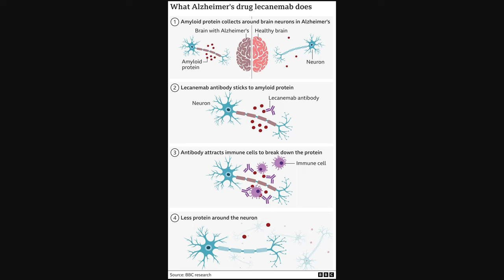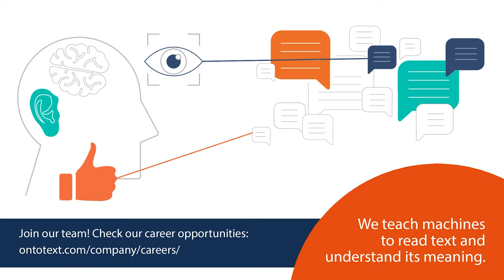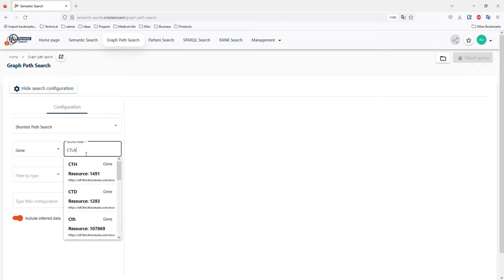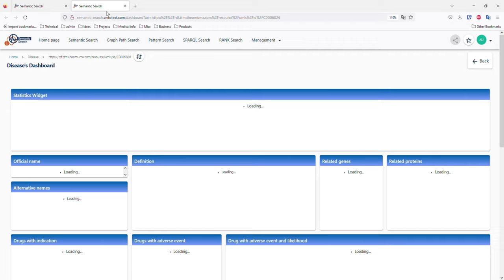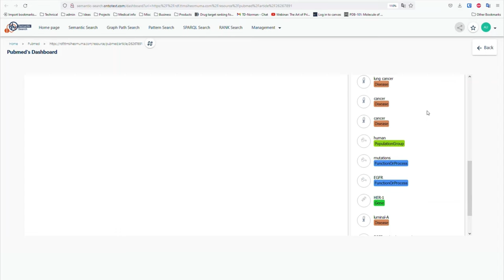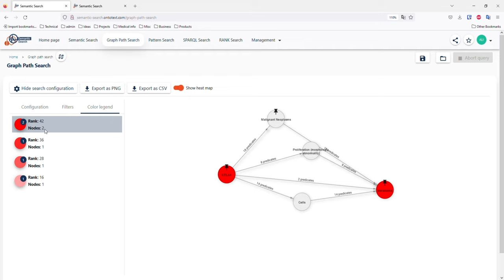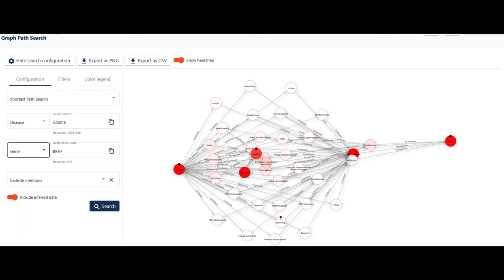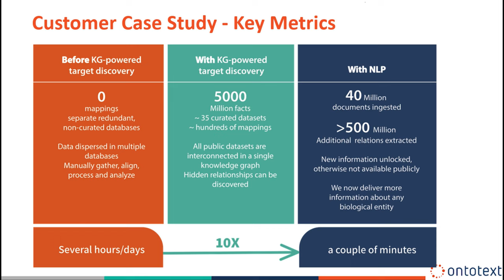Ratio Weekly: Горчив Убиец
В този епизод Никола и Петко опитват горчивия вкус на грейпфрута и махат изцяло обелката, за да открият какви тайни се крият под кората му. Това, което откриха може наистина да ви изненада!

Освен за най-шантавия плод на света, те разговарят с Мартина Маркова от Ontotext за това как изкуственият интелект може да направи разработването на нови медикаменти по-лесно, по-бързо, по-евтино и по-успешно.

С нея обсъдихме:
— Как алгоритмите понякога откриват неща, които и самите учени трудно биха забелязали?
— Как технологиите помагат в предклиничните изпитания – периода, в който се пресяват стотици, а понякога и хиляди съединения, за да се определят няколкото най-високо потенциални които да достигнат до клинични изпитания при хора?
— Какви са реалните приложения на изкуствения интелект в тази сфера днес?

Обсъдихме още с какво експертизата на Онтотекст намира реално приложение в анализа на огромни масиви от научна информация за да се извадят от там най-подходящите и важни за изследователите данни.
Допълнителни бележки към епизод: ratio.bg/podcast/371/

Ако това, което правим, ви харесва, подкрепете Ratio тук: ratio.bg/support/

Епизодът се осъществява с подкрепата на Онтотекст. Разгледайте възможностите за работа в Ontotext